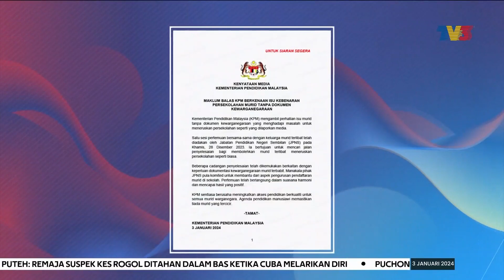KPM | JPNS Jumpa Keluarga Murid Tiada Dokumen Kewarganegaraan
Jabatan Pendidikan Negeri Sembilan, JPNS telah mengadakan pertemuan bersama keluarga murid yang menghadapi masalah meneruskan persekolahan susulan ketiadaan dokumen kewarganegaraan.